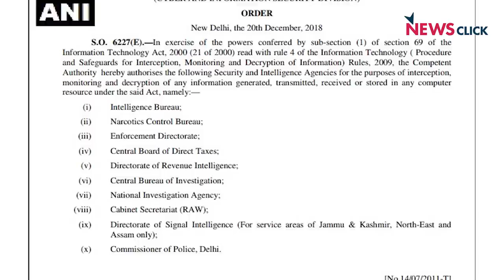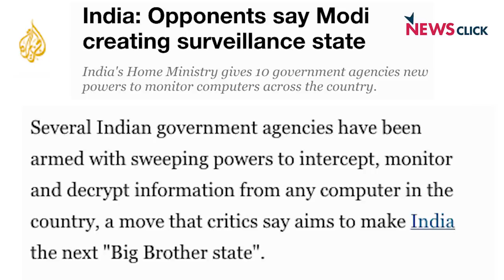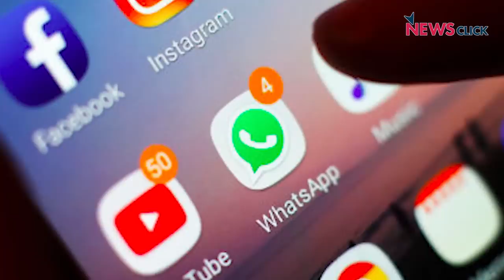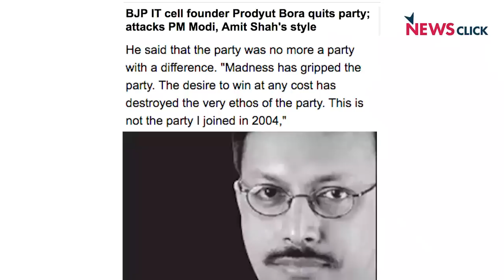"Be Careful About What Is Distributed on Social Media"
The founder of the BJP's IT cell in 2007 tells Newsclick that the cell is today disseminating fake information in the hope that the party will perform well in the 2019 general elections. But that may not happen: Prodyut Bora, in conversation with Paranjoy Guha Thakurta.